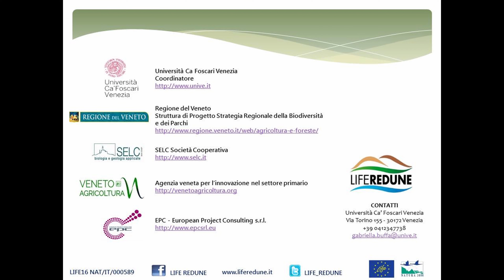LIFE REDUNE_ INGEGNERIA SOFT